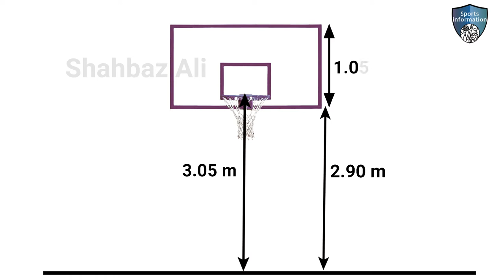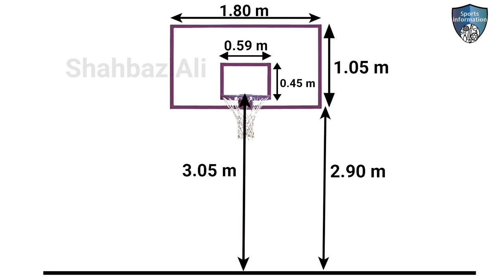basketball net height | basketball rim height | basketball board height | basketball ring height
in this video i will explain about basketball net height. This video created for people to get basketball net height information.

Topic
1: basketball backboard measurement
2: basketball backboard size
3: basketball net height
4: basketball rim height
5: basketball ring height